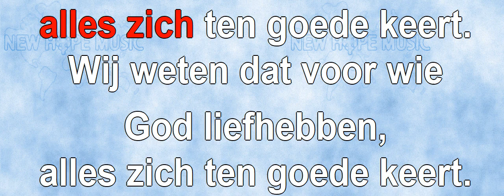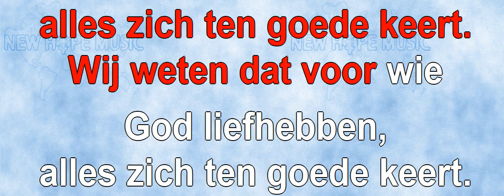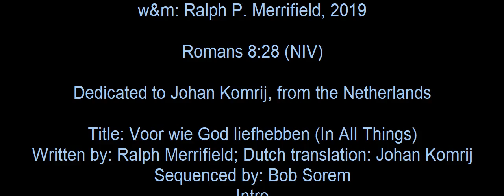Voor Wie God Liefhebben (instrumentaal)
Oorspronkelijke titel: In All Things
Geschreven door: Ralph P. Merrifield
Nederlandse vertaling: Johan Komrij
Arrangement: Bob Sorem